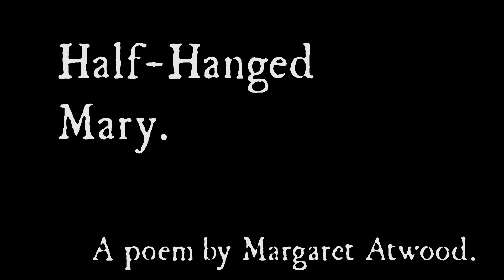Half Hanged Mary - Margaret Atwood (short film)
An adaptation of a poem by Margaret Atwood. Starring Thresa Richardson as Mary.